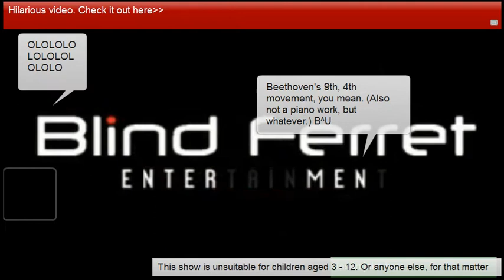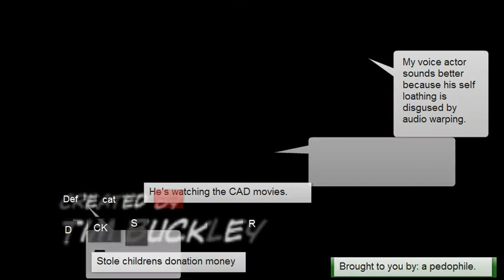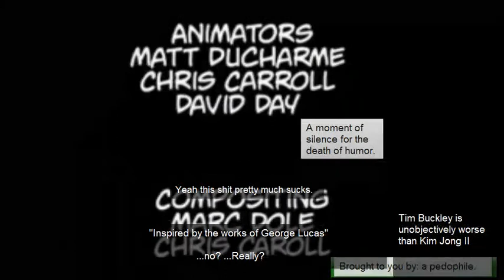CAD The Annotated Series Episode 11 [annotation preservation]